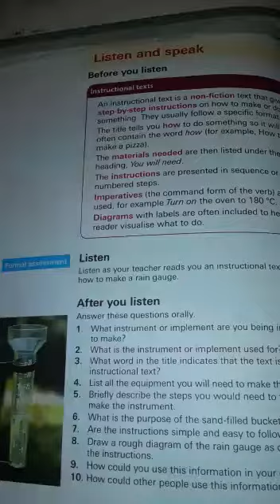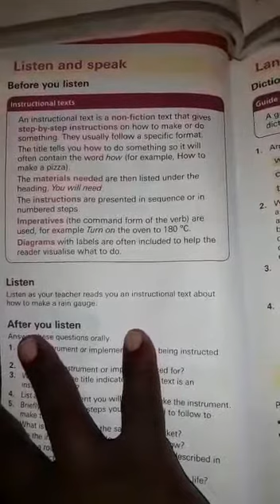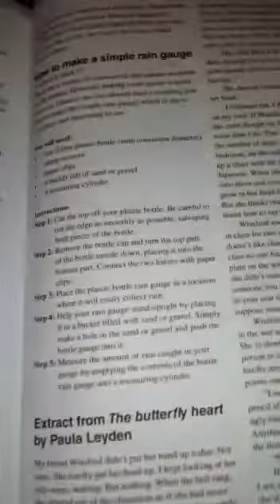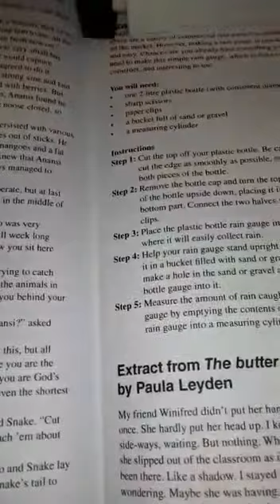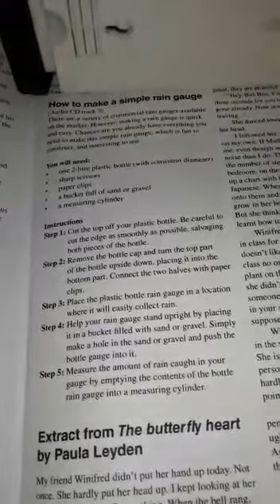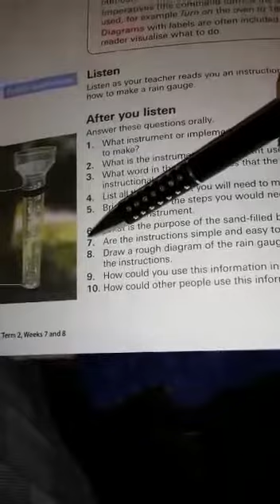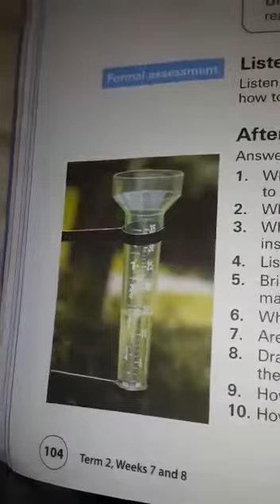Mr White- Gr6 English HL Video 1